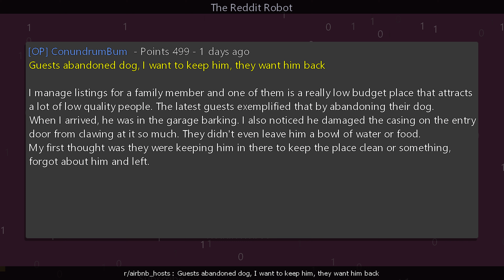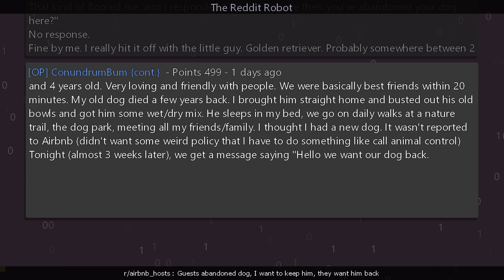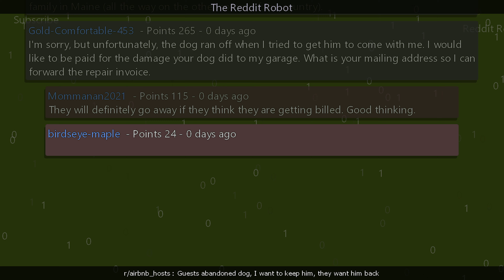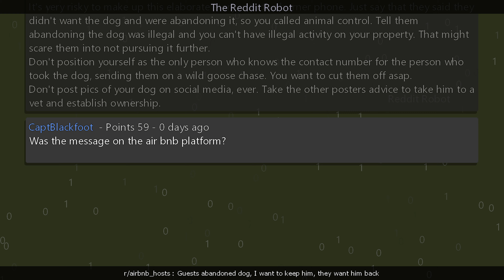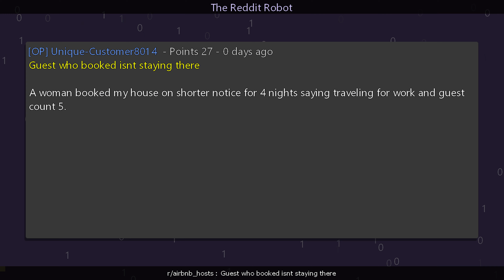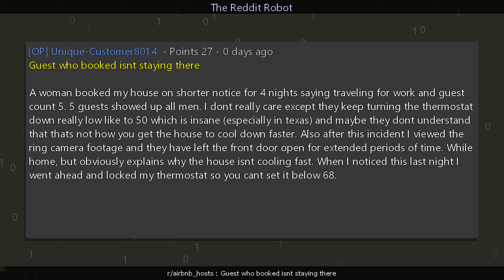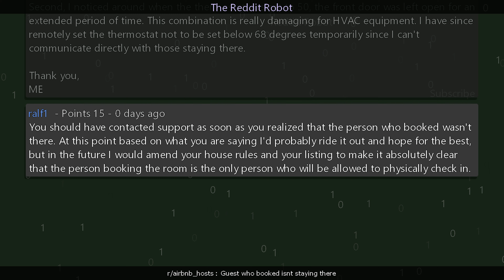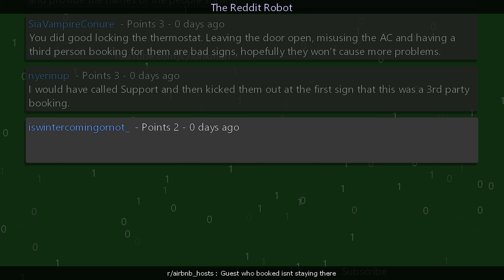r/airbnb_hosts - Guests abandoned dog, I want to keep him, they want him back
Information
Creation Date: 9/23/2023 11:59:50 AM
Subreddit: r/airbnb_hosts

Timestamps
00:00:00 Guests abandoned dog, I want to keep him, they want him back
00:06:26 Guest who booked isnt staying there
00:12:17 Outro